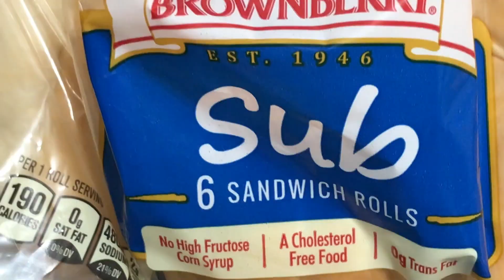It's Dinner Time - NY Style Hot Dog